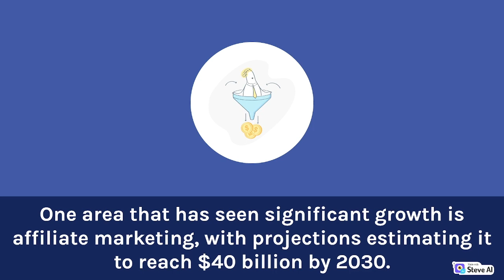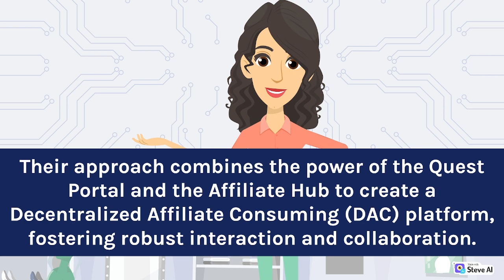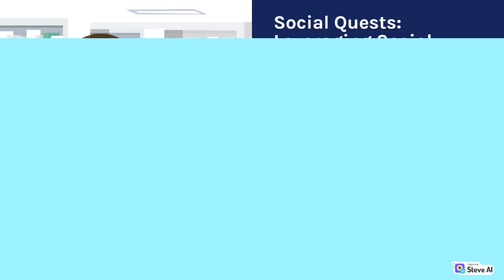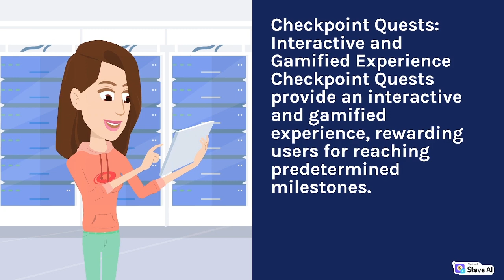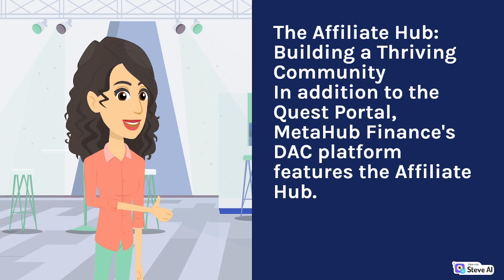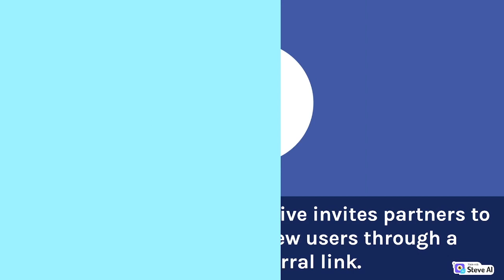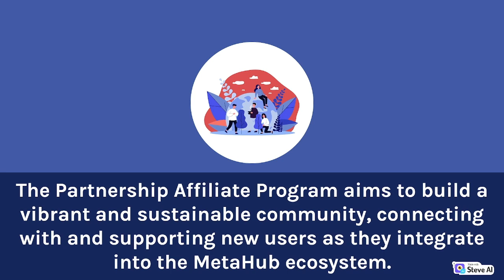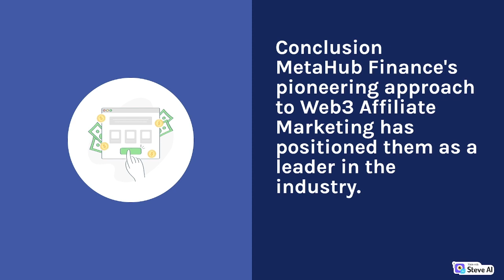MetaHub Finance Revolutionizing Web3 Affiliate Marketing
MetaHub Finance
Web3 Affiliate Marketing
Decentralized Affiliate Consuming
Partnership Affiliate Program